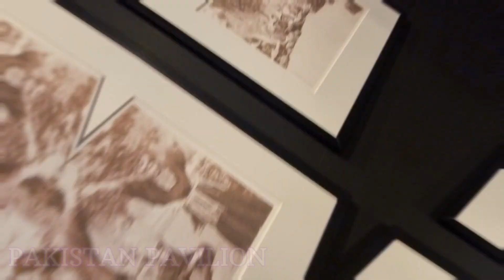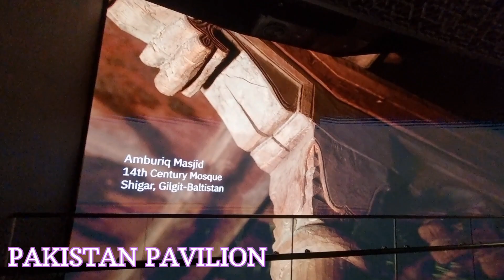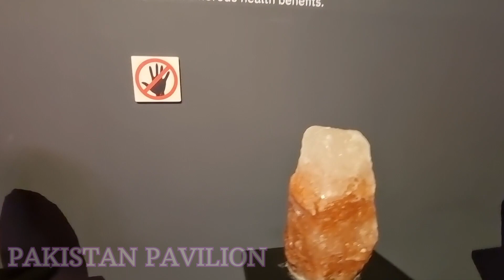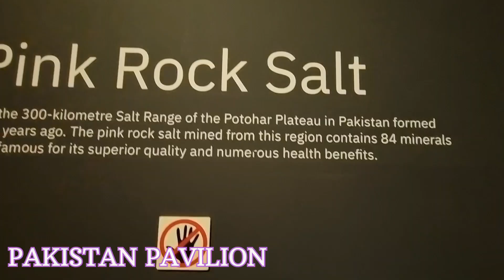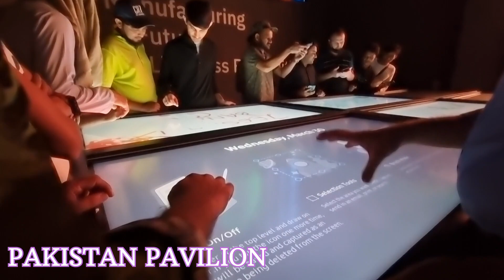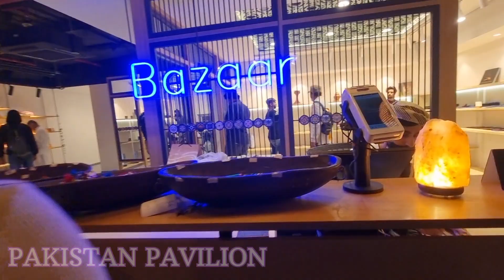EXPO 2020: PAKISTAN PAVILION